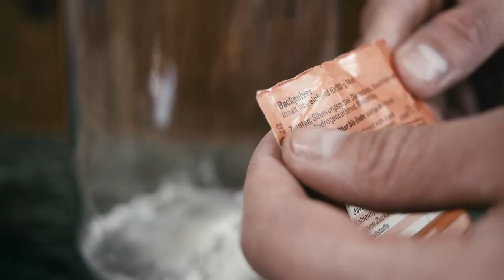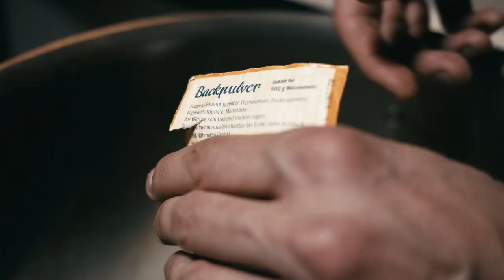#4 Essig Backpulver SUPER SIZED - Quarantine Experiments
Essig und Backpulver reagieren zu? Kohlenstoffdioxid, ein unsichtbares und schweres Gas.
Damit kann man viel Unfug anstellen zuhause!